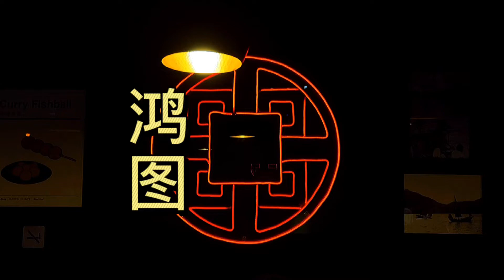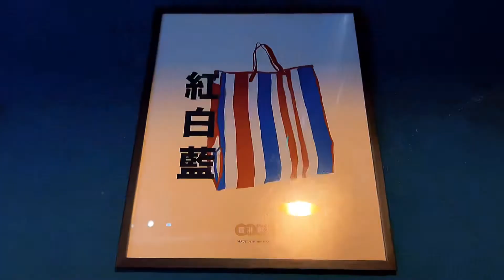鸿图Hong Kong Style 中国城